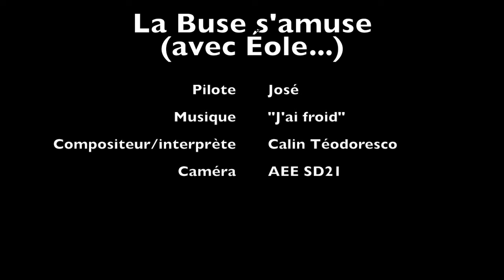La Buse s'amuse (avec Éole...)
Promenade "aérée" avec le Buse-Air de José